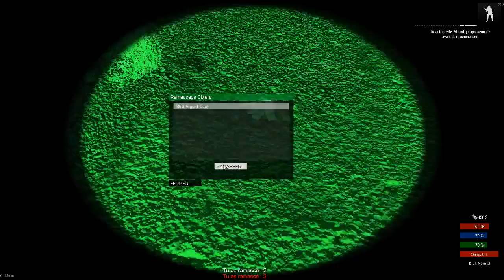Kavalash Merciqui Merci Momo !!!